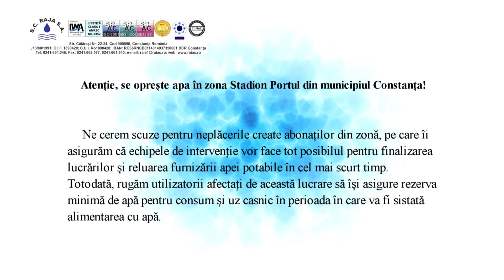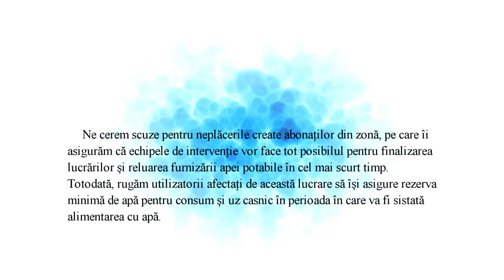Atenție, se oprește apa în zona Stadion Portul din municipiul Constanța!